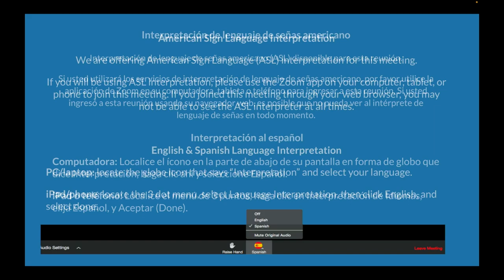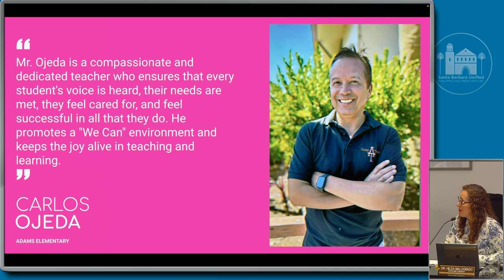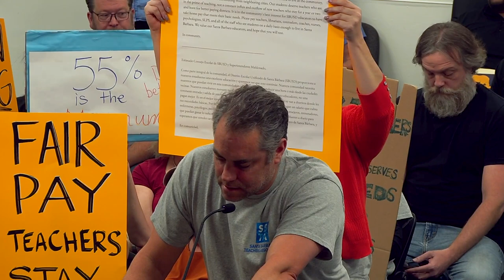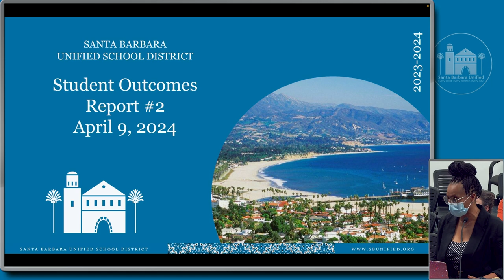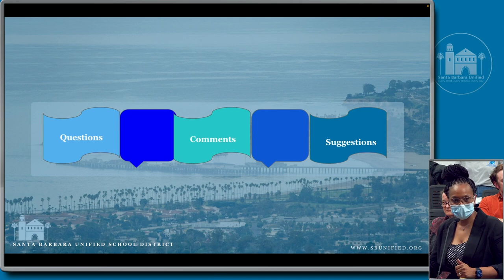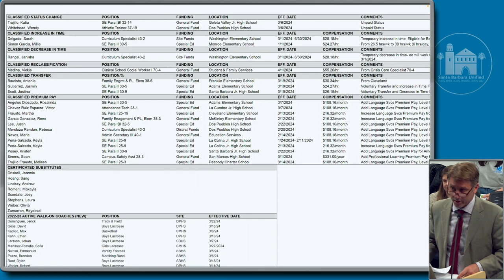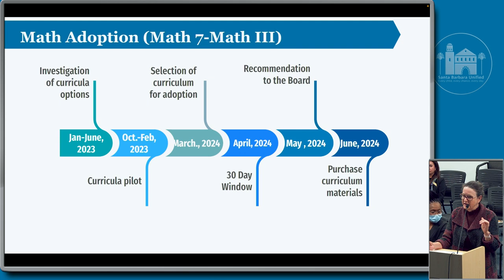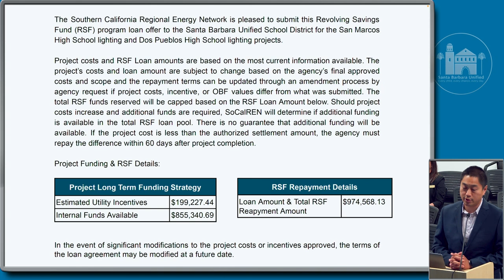SB Unified - Board Meeting - Tuesday April 9 2024